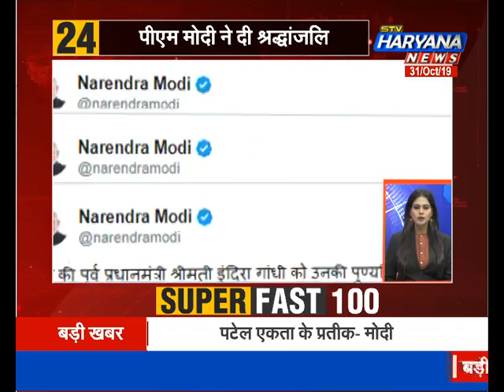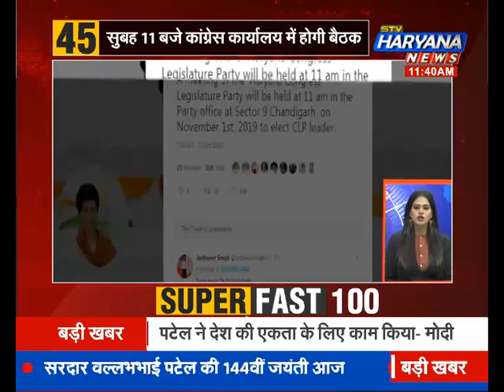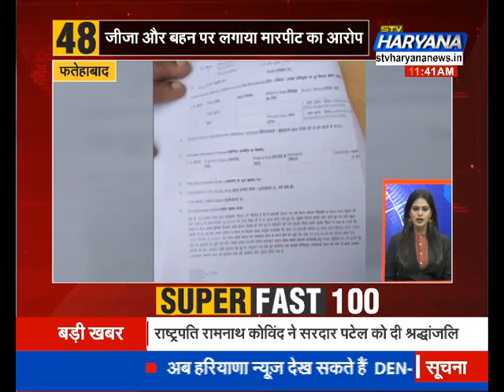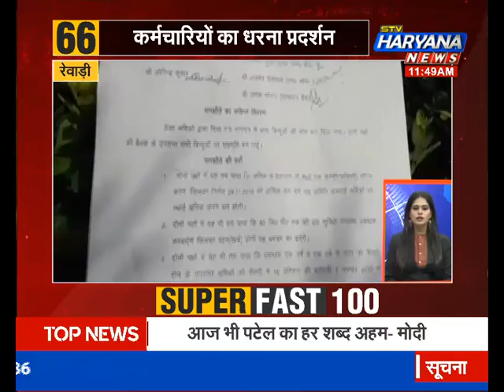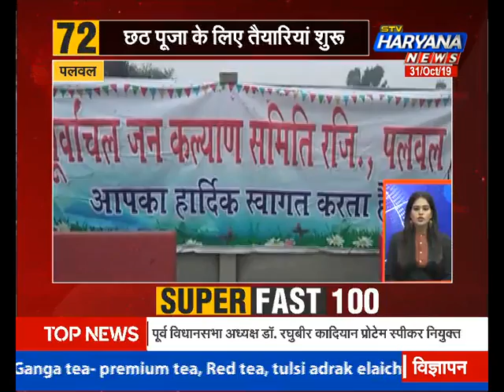SUPER_FAST_100 में देखिए देश और दुनिया की 100 बड़ी खबरें Fatafat || TOP 100 || STV Haryana News